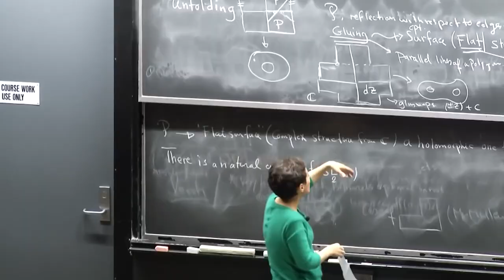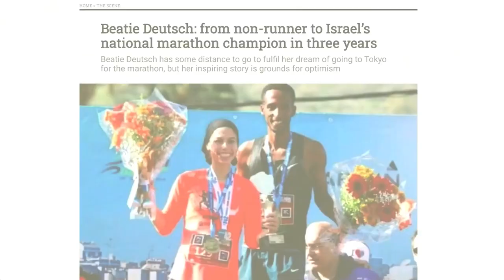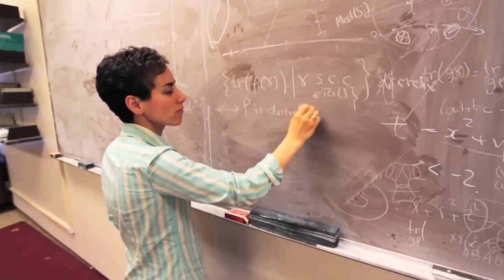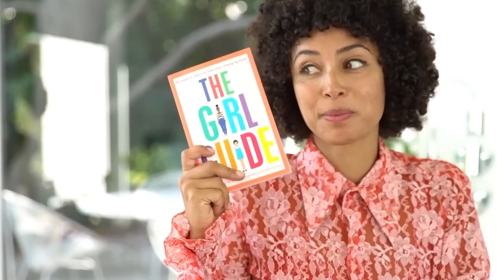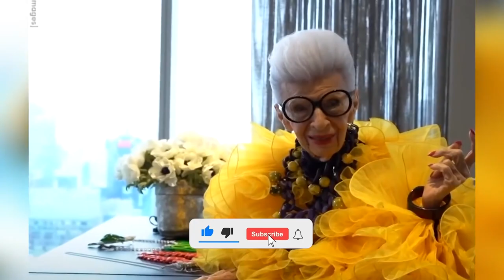12 Women With Unbelievable Features You’ll Want To See!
🌟💃 Get ready to be amazed by these 12 extraordinary women with unbelievable features! From incredible talents to remarkable achievements, their stories will leave you inspired and in awe! 🚀👩‍🚀

0:00 Intro
0:27 Bethany Hamilton
1:31 Beatie Deutsch
2:15 Maryam Mirzakhani
3:04 Lizzie Velasquez
3:57 Aimee Mullins
4:55 Zlata
5:54 Marawa Ibrahim
6:55 Greta Thunberg
7:44 Winnie Harlow
8:37 Iris Apfel
9:47 Taylor Muhl
10:28 Tiera Guinn Fletcher